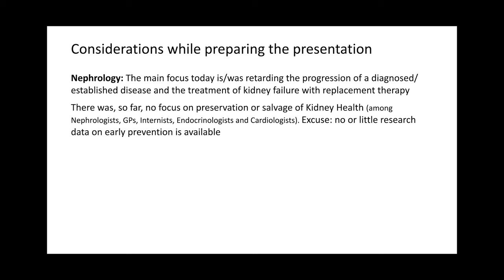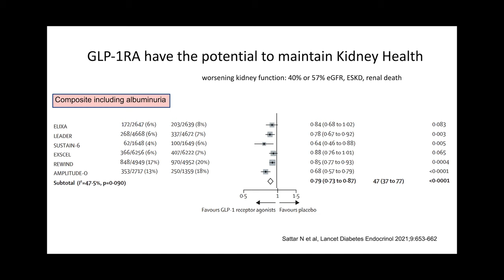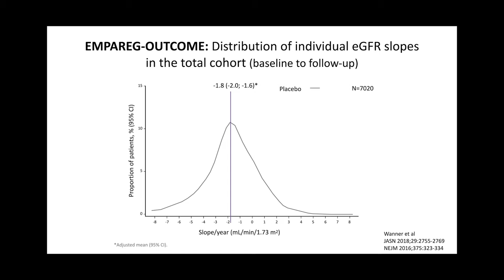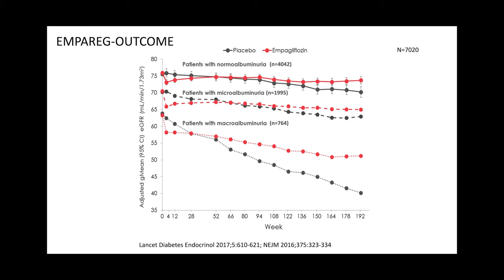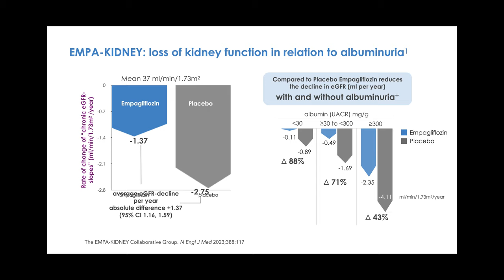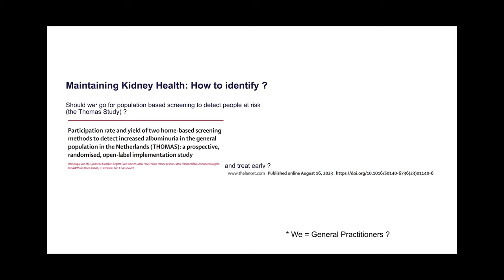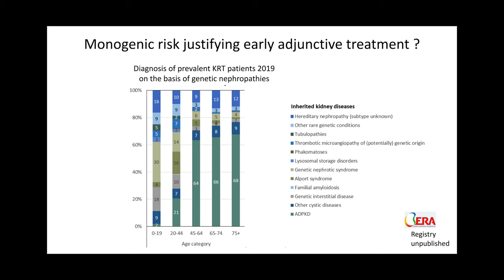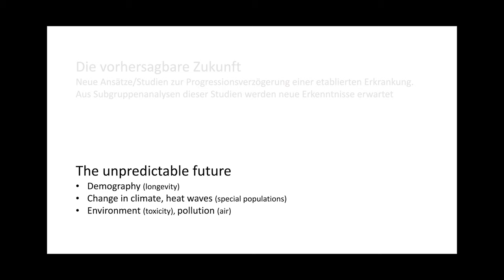KDIGO CKD Prevention Controversies Conference Presentation: Can CKD be Prevented or Reversed?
This is a recording of the plenary presentation, "Can CKD be Prevented or Reversed?" from the KDIGO Controversies Conference on Maintaining Kidney Health and Preventing CKD, held in December 2023. This presentation is by Christoph Wanner, MD, (Würzburg and Oxford, Germany and United Kingdom).

This conference brought together a global panel of patients and individuals with multidisciplinary clinical and scientific expertise, including nephrology, cardiology, endocrinology, pediatricians, pharmacology, and primary care to identify key issues in preventing CKD. The conference explored the current CKD definition, ways to identify and stratify individuals for CKD prevention, as well as pharmacologic and non-pharmacologic approaches to preventing CKD. The conference was co-chaired by Alberto Ortiz, MD (Fundación Jiménez Díaz, Spain), and Katherine R. Tuttle, MD (University of Washington, United States).